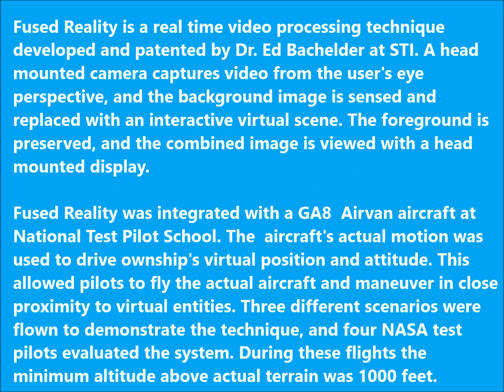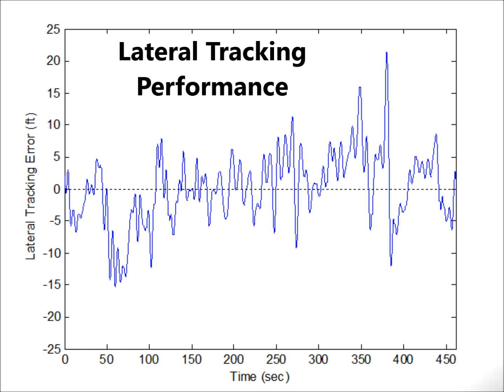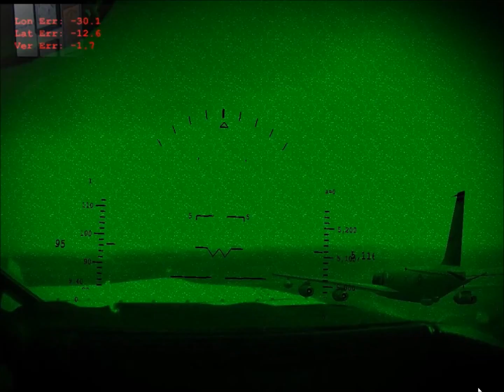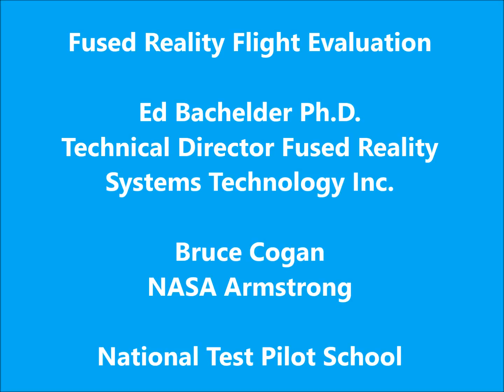Fused Reality Inflight Testing at NTPS, Mojave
Testing of Fused Reality system at National Test Pilot School, Mojave (Jan 2015). Four NASA test pilots flew and evaluated the system, installed on a GA-8 Airvan. Actual, sensed motion of flying aircraft drove the virtual graphics in real time, allowing three different tasks to be conducted at altitude: approach to land, formation flight, and aerial refueling.